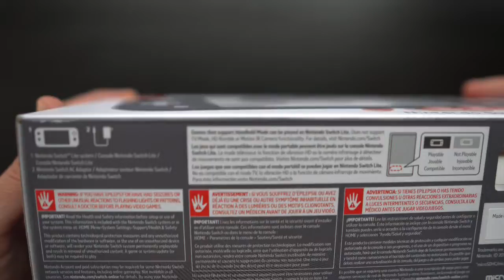Nintendo Switch Lite Unboxing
Take a look to the newest Nintendo Switch, enjoy